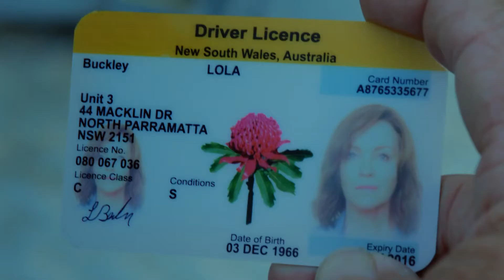Wanted Season 1 Trailer JBLYNKS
wo strangers are prime suspects in a murder.

Creators
Richard Bell Rebecca Gibney
Stars
Rebecca Gibney. Geraldine Hakewill. Anthony Phelan